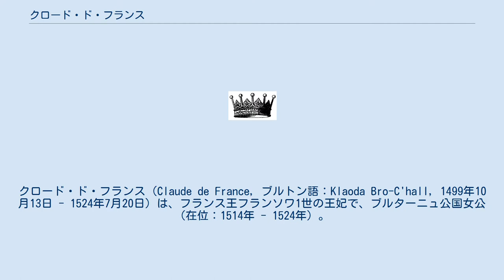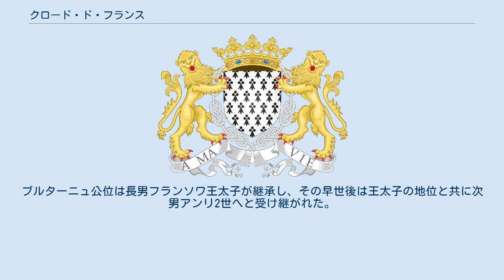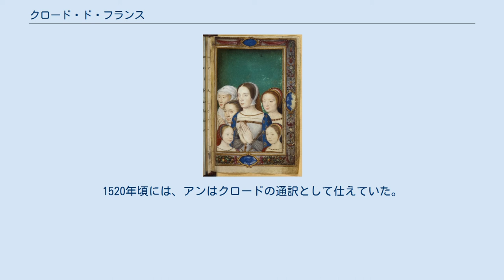クロード・ド・フランス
フィーユ・ド・フランス
ヴァロワ＝オルレアン家
クロード・ド・フランス（Claude de France, ブルトン語：Klaoda Bro-C'hall, 1499年10月13日 - 1524年7月20日）は、フランス王フランソワ1世の王妃で、ブルターニュ公国女公（在位：1514年 - 1524年）。
父はフランス王ルイ12世、母はブルターニュ女公アンヌ・ド・ブルターニュ。
 クロードの母アンヌは2度の結婚でも男子に恵まれず、サリカ法により王位を継ぐことができない女子2人を得たのみだった。
娘たちにはアンヌ自身の持つブルターニュ公位の継承権があったが、故国ブルターニュの行く末を案じたアンヌは1504年のブロワ和議で、ブルターニュの王領併合を阻止しようと長女クロードと未来の神聖ローマ皇帝カール5世とを婚約させる案を出した。
しかしこの案は、フランスへの外国人支配を許すこととなるため貴族らに反対され、婚約は成立しなかった。
代わりにルイ12世は、従甥で王位継承権者であるアングレーム伯フランソワをクロードの夫とすることを決めた。
 1514年にアンヌが死ぬとクロードがブルターニュ女公となり、同年5月15日にサン＝ジェルマン＝アン＝レーでフランソワと結婚した。
翌1515年に父ルイ12世が没し、夫フランソワ1世が即位する。
 クロードの結婚生活は、絶え間ない妊娠と夫が作った多くの愛人たちの存在のため、心が安まることはなかった。
末子マルグリットを生んだ翌年、1524年にクロードは死去した。
のち、1530年にフランソワ1世はカール5世の姉エレオノールと再婚した。
ブルターニュ公位は長男フランソワ王太子が継承し、その早世後は王太子の地位と共に次男アンリ2世へと受け継がれた。
 クロードが王妃となった頃、侍女に2人のイングランド人姉妹、メアリー・ブーリンとアン・ブーリンがいた。
メアリーは1519年に帰国するとヘンリー8世の愛妾となった。
1520年頃には、アンはクロードの通訳として仕えていた。
また、クロードの妹ルネ（フェラーラ公エルコレ2世妃となる）のよい話し相手でもあった。
彼女も1521年に帰国し、姉と同じく愛妾となり、やがてはイングランド王妃となる。